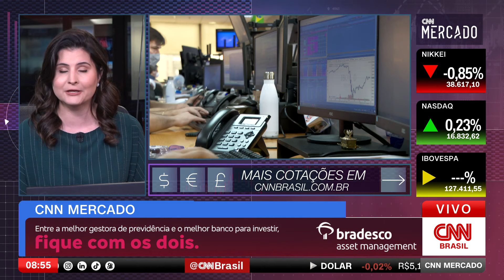Ata do Federal Reserve dá tom do mercado| CNN Mercado 22/05/2024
Ata do Federal Reserve dá tom dos mercados. Pesquisa da Genial Quaest revela que para 55% dos deputados federais, a política econômica do Brasil está indo na direção errada. Dólar é cotado a R$ 5,12